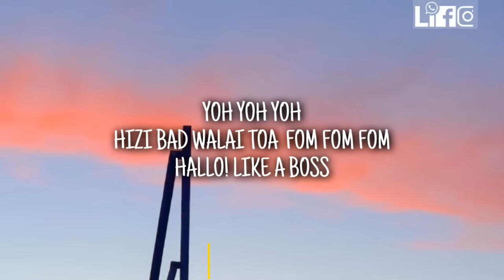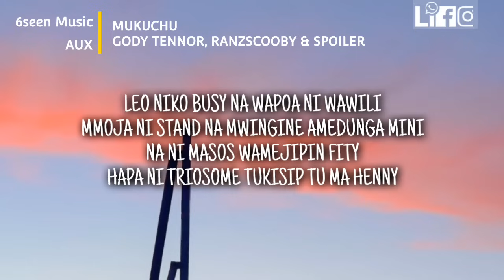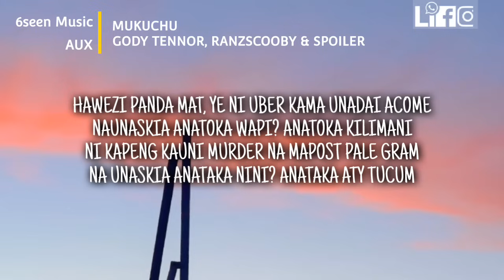GODY TENNOR - MUKUCHU LYRICS FEAT. RANZSCOOBY & SPOILER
WELCOME TO YOUR HOME OF LYRICS